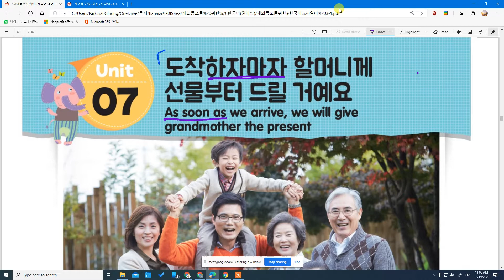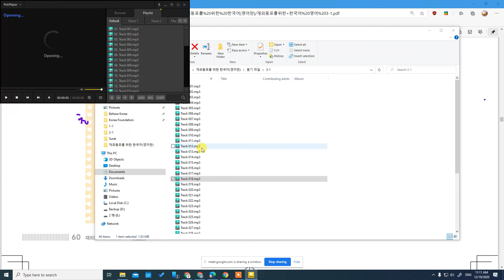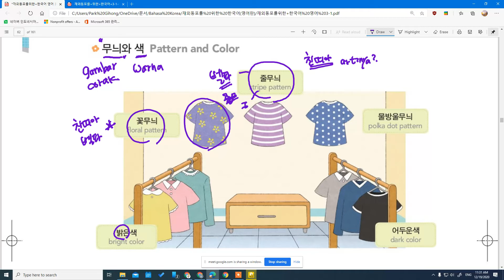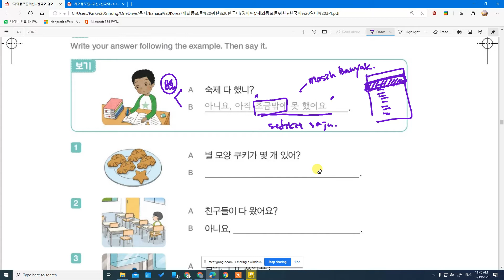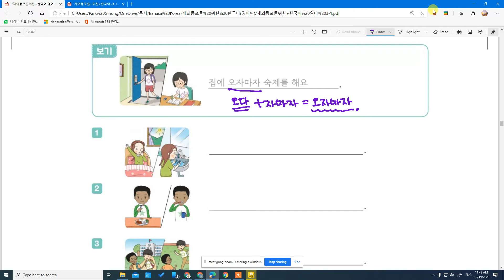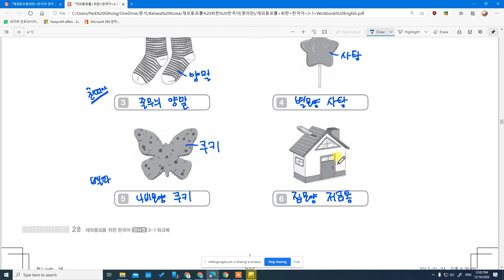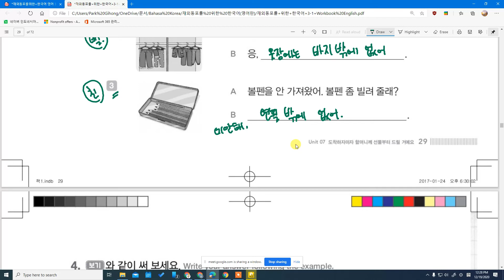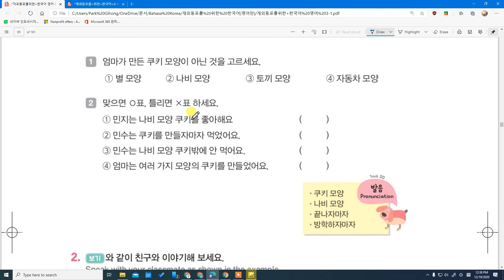Kelas Bahasa Korea anak-anak Belva 7과 도착하자마자 할머니께 선물부터 드릴 거예요 Belajar Bahasa Korea bersama Mr. Park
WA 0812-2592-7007